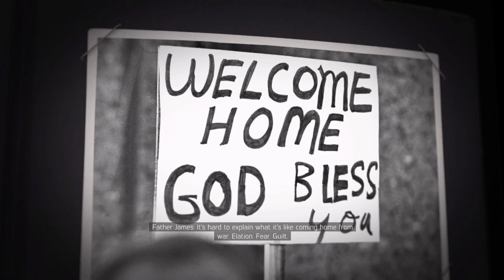Mafia 3 part 2